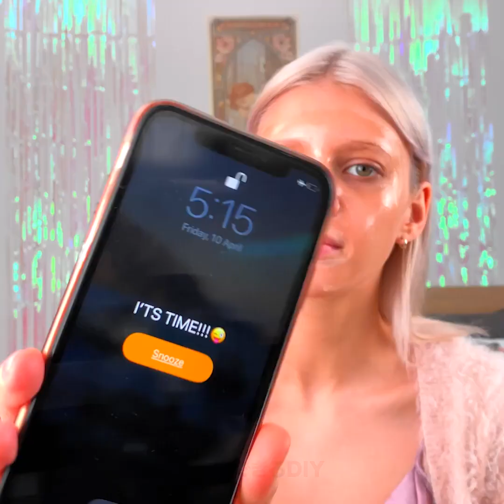メイクのルーティンを改善！ 29種類のハック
大半の人が知らないメイクのアイデアと秘密のライフハック

良いアイデアが浮かぶと、すぐにオンラインやお店で買い物をしたくなっちゃいますよね？　でも、大抵の場合、必要なものは全部家に揃っているって知っていましたか？　今日は、いろんな裏ワザを使いながら、クリエイティブになって、いろんな問題を解決する方法をご紹介します。
首にマスキングテープを2本貼り付けて、キラキラのチョーカーを作っちゃいましょう！　隙間にリップクリームを塗ってから、グリッターを塗れば出来上がりです！
足をキラキラにするには、新品のタイツにヘアスプレーをかけてから、グリッターを振りかけちゃいましょう！
さらに、グリセロールと、アルコールと、グリッターを使って、DIYのアイシャドウ・パレットを作る方法もお見せします！
蒸留水と、オレンジオイルと、ハーブと、ゼラチンを使って、DIYの乾燥肌用の剥がれる顔面パックを作ってみましょう！
この動画を最後まで見て、メイクの秘密と、美容のルーティンにピッタリな自然療法も学んでみませんか？

タイムスタンプ：
00:07 - DIYのグリッターを使ったハック
03:02 - 便利な美容のハック
04:39 - 一緒にメイクをしてみよう！
07:37 - 乾燥したかかとの治療法
10:13 - 予想外の美容のハック
13:07 - 乾燥した髪を治療するためのパック